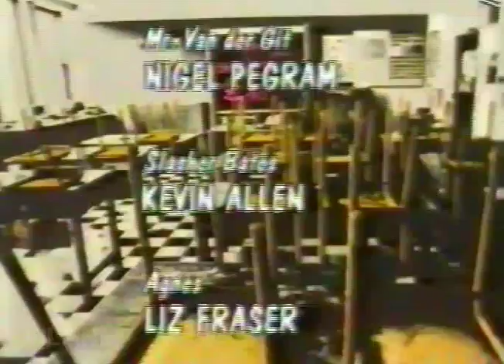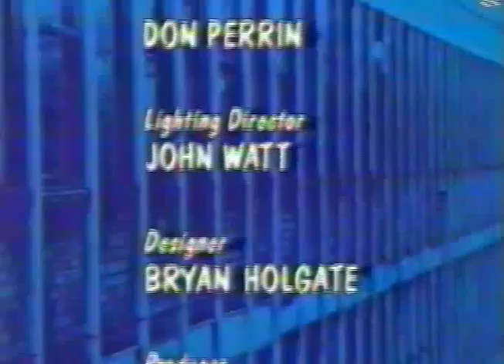Hardwicke House - Episode 1 (Part 3 of 3) - banned UK comedy series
Central situation comedy from 1986, set in an anarchic comprehensive school where the teachers behave worse than the pupils. It has a similar style of humour to other comedy series such as The Young Ones... it certainly isn't Grange Hill!

In his last role before his death, Roy Kinnear stars as the drunk and incompetent headmaster Mr Wickham, and other staff of the inner city school include a murderer, a teacher who is clearly attracted to the pupils and various other dysfunctional individuals.

It was written by Richard Hall and Simon Wright (both uncredited), directed by John Stroud and produced by Paula Burdon.

Recording took place at a disused school in Nottingham (St Bernadette's School), however Hardwicke House is based on Homerton House (later Homerton College of Technology, closed in 2007) in Hackney, London E9. Hall and Wright were both teachers at the school.

Only the first two episodes were shown on consecutive week-day evenings, before tabloid criticism and viewer complaints caused Central to pull the show before the other 5 episodes could be shown. Newspapers incorrectly described it as being "full of school teachers trying to get their pupils into bed".

No repeats of Hardwicke House have ever occurred, it has never been released on video and is now mostly forgotten. This is why Hardwicke House is generally described as "banned". (This video will be removed from Youtube if either it is released on DVD, or if I am contacted directly by Central requesting such an action be taken).

Stars:

Roy Kinnear ("Joe Jones" in Cowboys) as Mr Wickham
Pam Ferris ("Laura Thyme" in Rosemary & Thyme) as Ms Crabbe
Tony Haygarth ("Vic Snow" in where The Heart Is) as Mr Savage
Duncan Preston (currently "Douglas Potts" in Emmerdale) as Moose Magnusson
Gavin Richards ("Capt. Alberto Bertorelli" in 'Allo 'Allo) as Mr Flashman
Granville Saxton as Mr Fowl
Roger Sloman ("Insp. Victor Deffand" in Bergerac) as Mr Mackintosh
Nick Wilton as Peter Philpott

Also stars Deborah Norton, Nigel Pegram, Kevin Allen, Liz Fraser, Paul Spurrier, Micky O'Donoughue, Christopher Driscoll, Pat Doyle, Cindy Day, Chris Pitt, Mark Monero, Paul Darlow, Courtney Roper Knight, Clive Curtis, Stephen Arnold and members of the Central Junior Television Workshop.

Broadcast date: 24 February 1987 at 8pm on Central Independent Television. Episode 1 of 7 "The Visit".